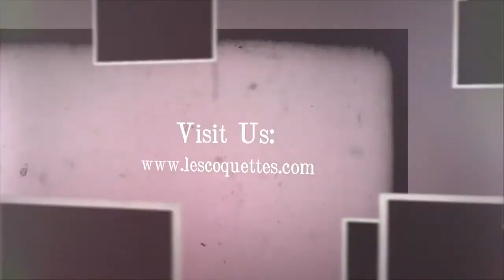Cabaret Enchanté Audience Reviews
Audiences love Les Coquettes and we love them right back!